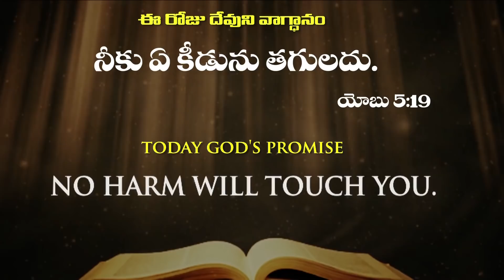Today God's Promise & Daily Devotion By Dr Satish Kumar |30_Oct_2020| Calvary Temple Live